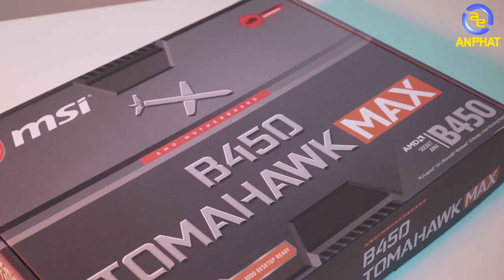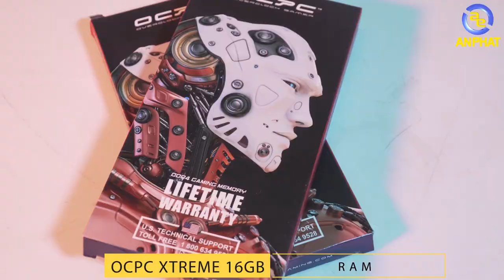PC Limited 15 triệu mạnh bằng PC 18 triệu???? - PCAP GAMING LIMITED | An Phat PC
👉Với sự mới mẻ từ Ryzen 5 3500 cùng với sức mạnh vượt trội từ AMD Radeon RX 5700 thì AnPhat xin được gửi đến cho anh em bộ PC Limited giảm giá từ 19tr xuống chỉ còn 15tr799k cho 6 bạn tới AnPhat sớm nhất để mua bộ PC này.

SIÊU THỊ MÁY TÍNH AN PHÁT